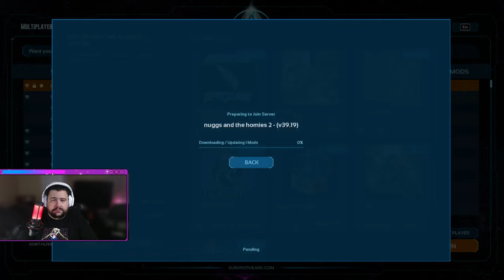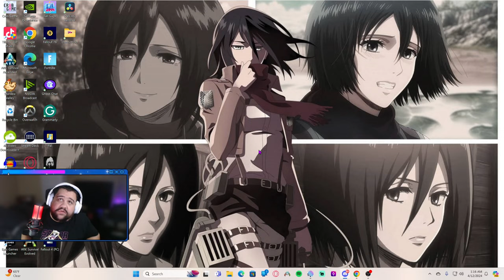desert green house tonight!| ark ascended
were doing community server things!

if you wanna hang out with me when I'm not making videos the deep fryer discord is the place to be!

I stream over on Twitch as well if you wanna come to check me out live!